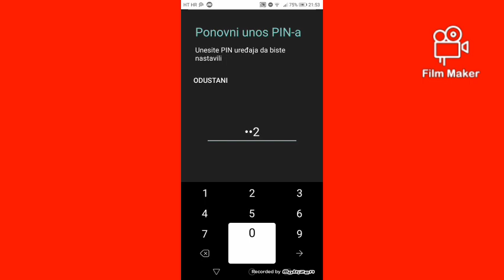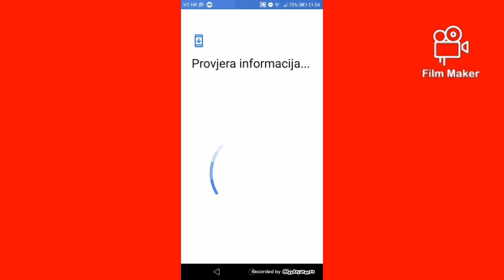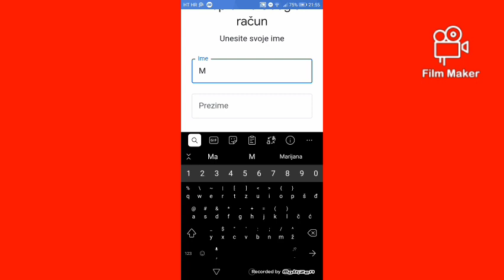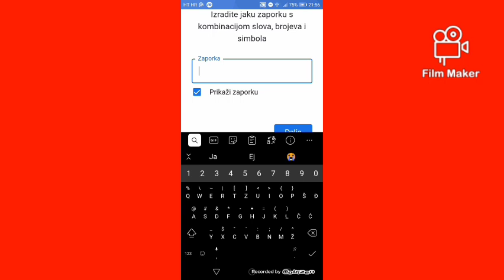Kako napraviti Gmail. 2021.